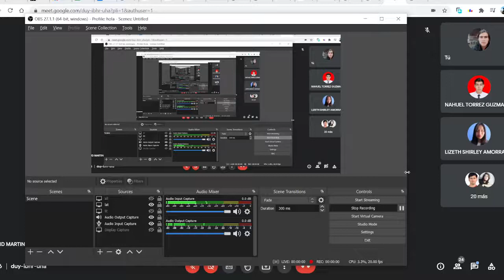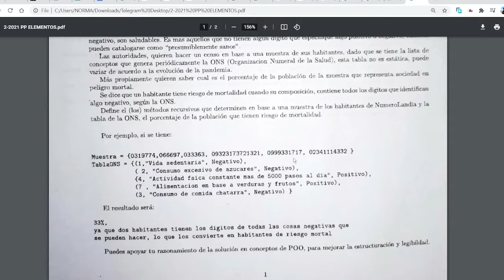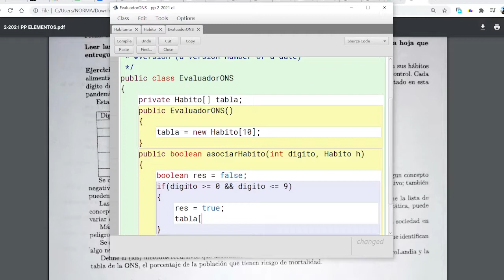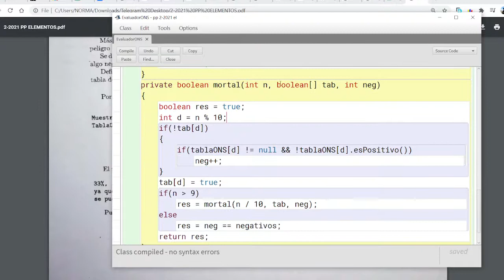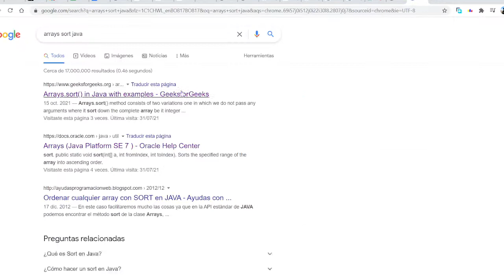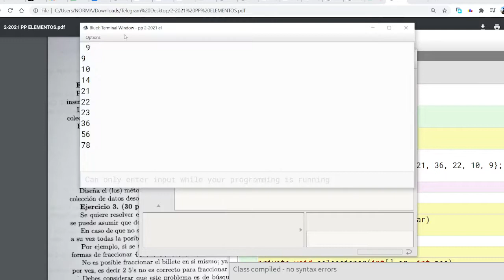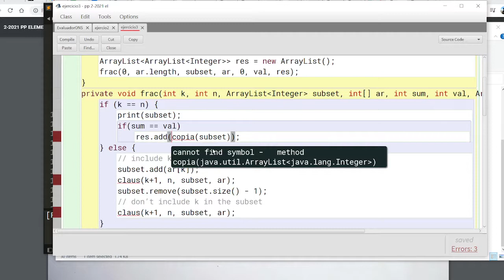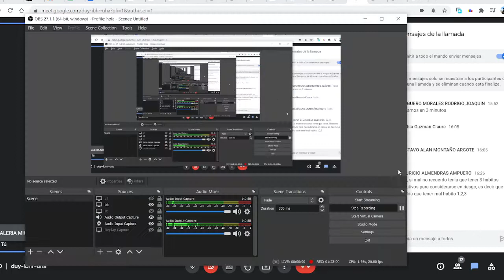Resolución PP 2-2020 - elem g2 UMSS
clase auxiliar de la materia de Elementos de Programación y Estructuras de Datos - Grupo 2, de las carreras Informática y Sistemas, de la Universidad Mayor de San Simón, gestión 2-2021